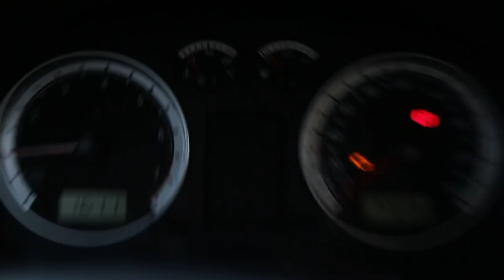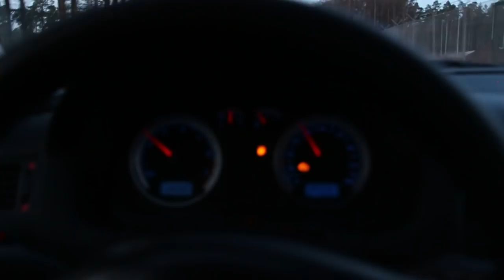KW V1 Coilover Install On The MK4 Bora Wagon!! Looks AMAZING!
Been waiting a long time for this but the wagon is finally low!! Install actually went smooth and the car looks great now! Actually sitting lower then I expected but im not complaining haha tomorrow we will adjust the front to match the rears and then we are good to go!